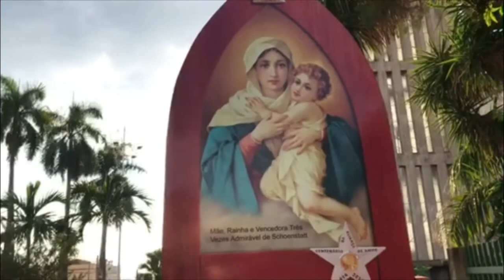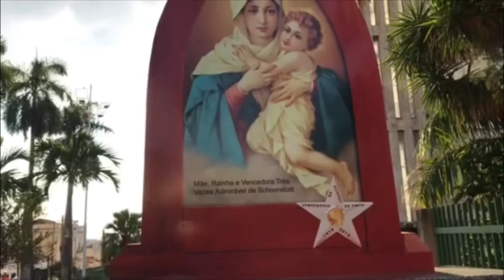Paróquia de São João Batista - Olímpia